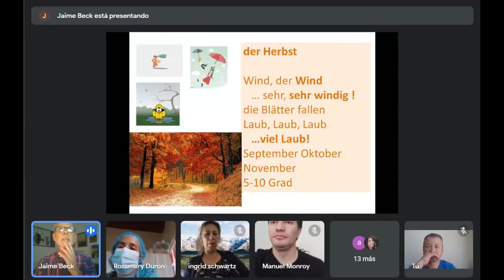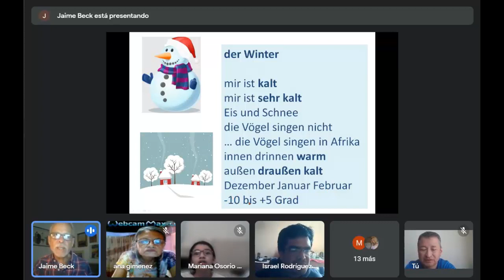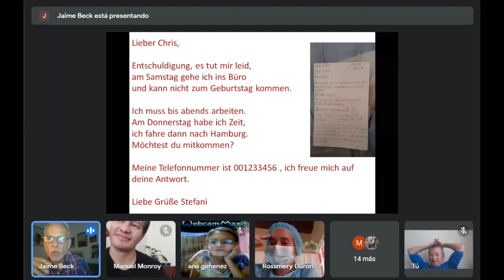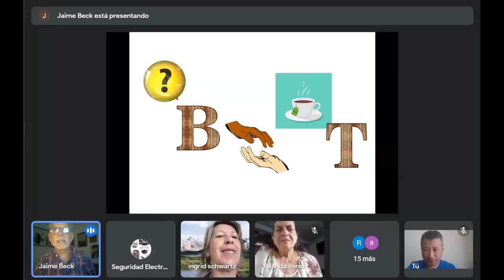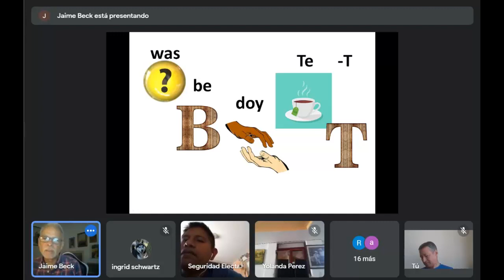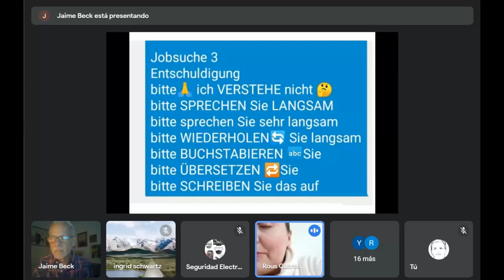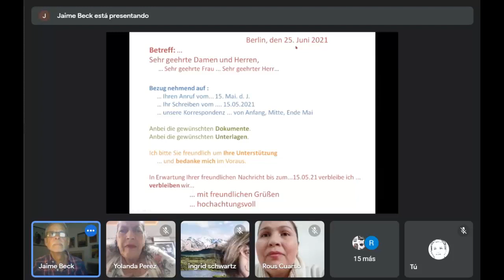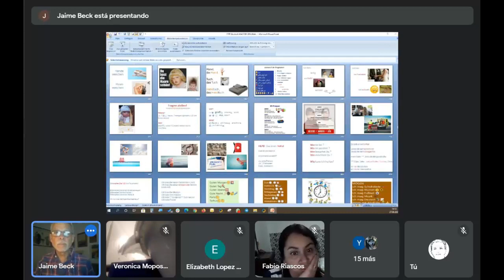Jaime‘s Klassenzimmer 27 September 2021